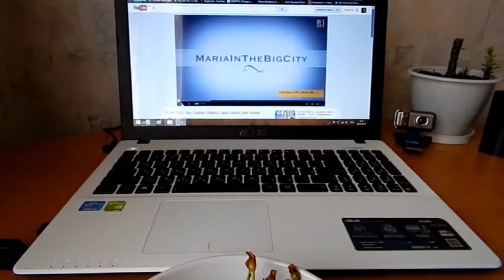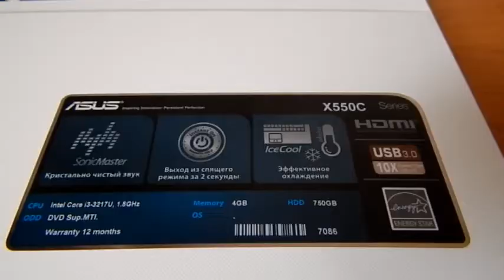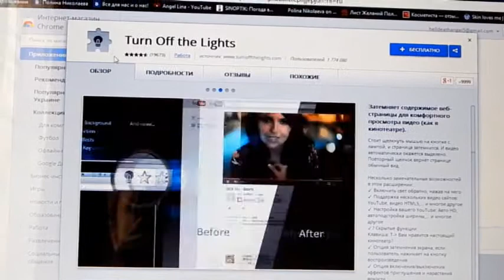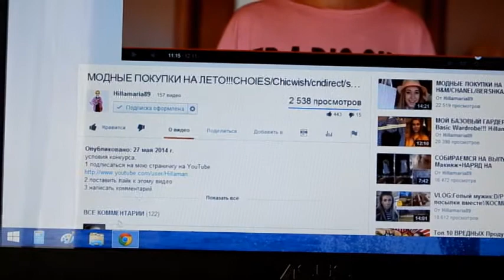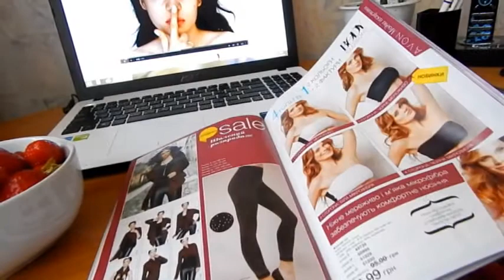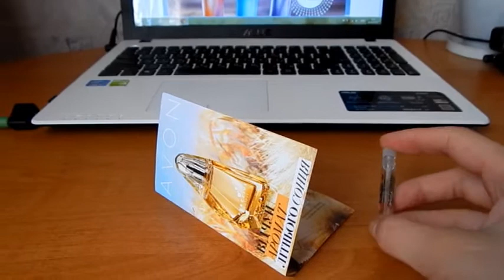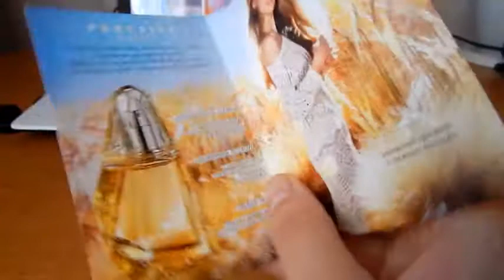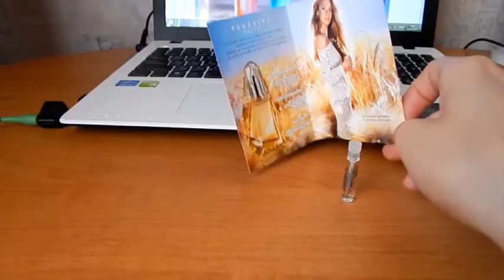Домашний VLOG (похвастушки, новый ноут, чехол, коврик, туалетная вода)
Привет! Рада с вами поделиться своими новинками) и просто поболтать)!

Музыка для видео:
Ben_K_Adams_-_A_Million_Lies